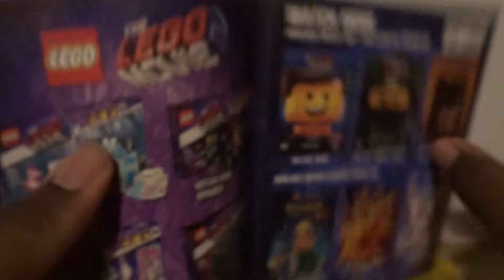The Lego Movie 2 The Second Part (UK) DVD Unboxing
Unboxing The Lego Movie 2 The Second Part DVD